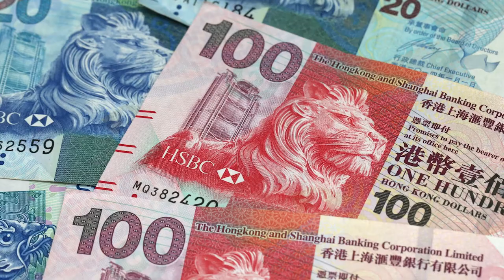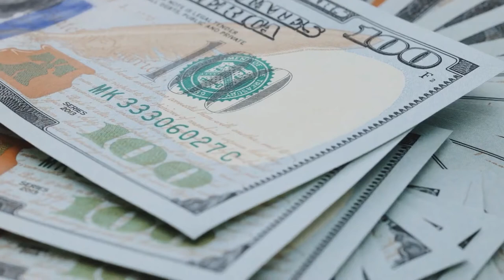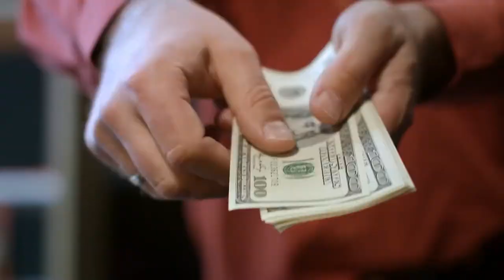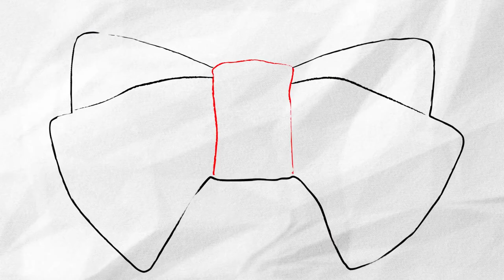Top 10 most Expensive Handbags of 2022 | Top 10 Expensive Bags in the World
In this video you will learn about Top 10 most Expensive Handbags of 2022 which entertain you a lot so watch this interesting video till the end.

10) Blue Crocodile Hermes Birkin Handbag
9) Hermes Exceptional Collection Shiny Rouge H Porosus Crocodile
8) Fuchsia Diamond-Studded Hermes Birkin
7) Chanel “Diamond Forever” Handbag
6) Niloticus Crocodile Himalaya Birkin
5) Lana Marks Cleopatra Clutch
4) Hermes Chaine’d Ancre Bag
3) Judith Leiber
2) Mouawad
1) Louis Vuitton

:::Topic Cover in this Video:::
top 10 most expensive handbags of 2022
top 10 most expensive handbags of 2022 acceptance rate